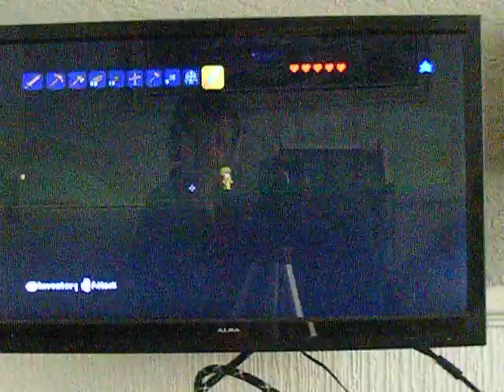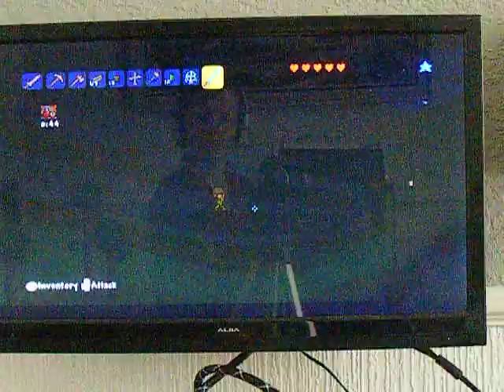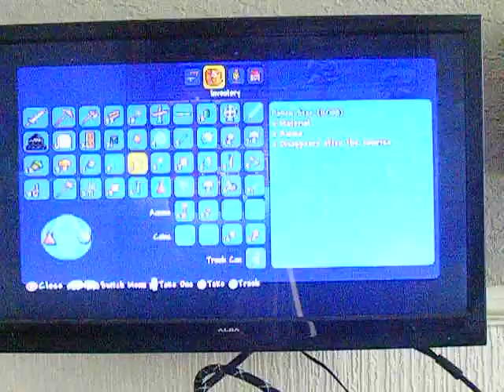terraria ep2 my big home